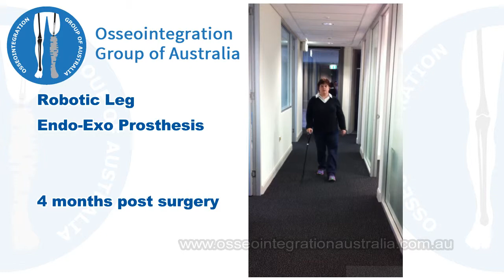Osseointegration Patients - 4 months post surgery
This video demonstrates a patient 4 months after undergoing an Osseointegration procedure.